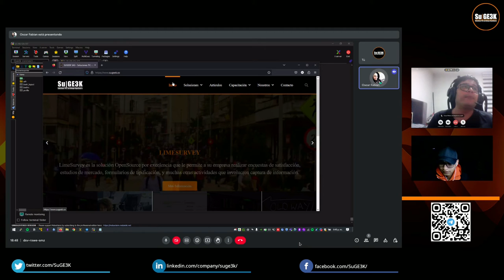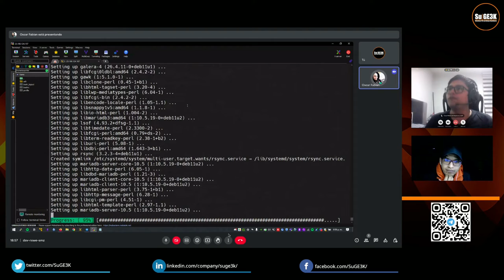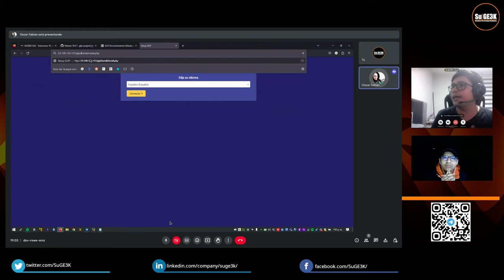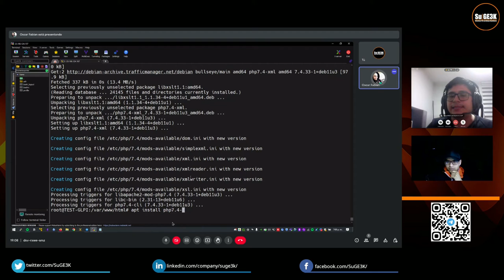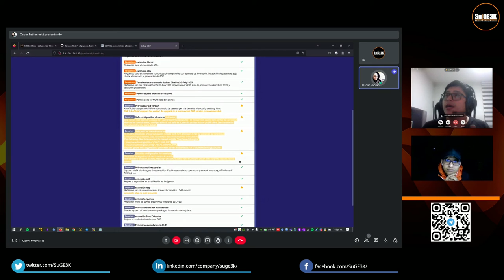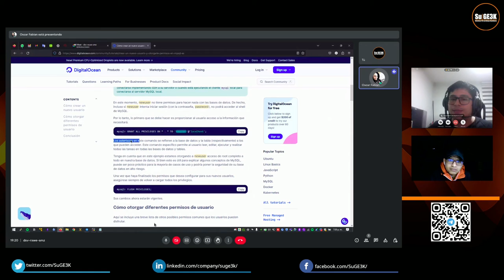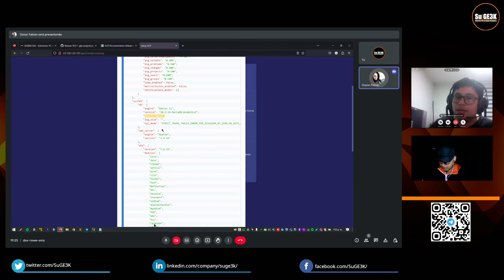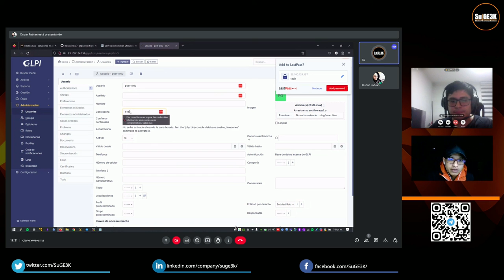TechTalk 15: Aprendamos a Instalar